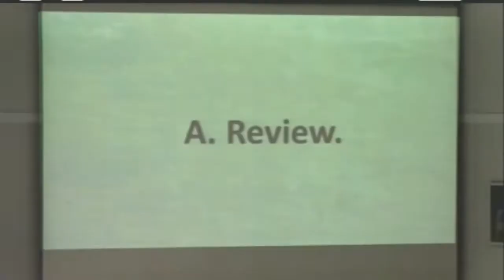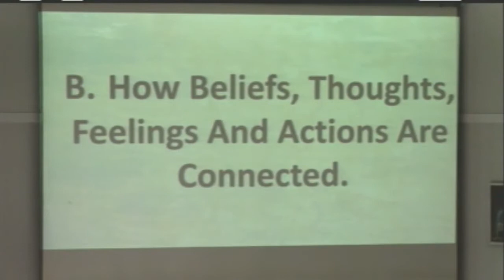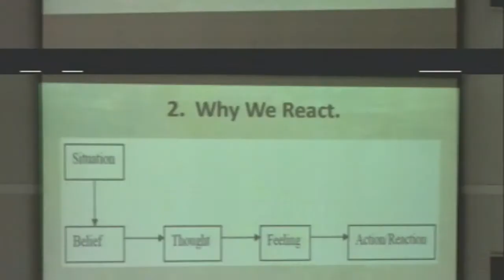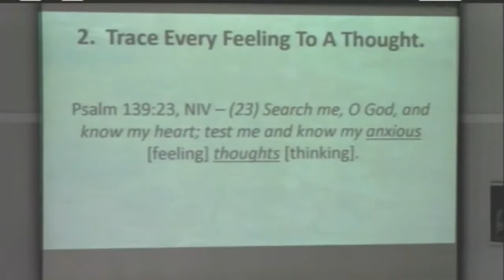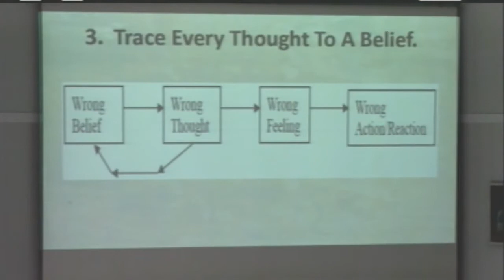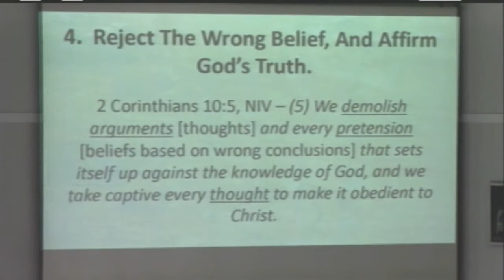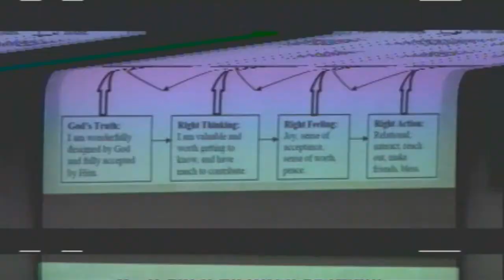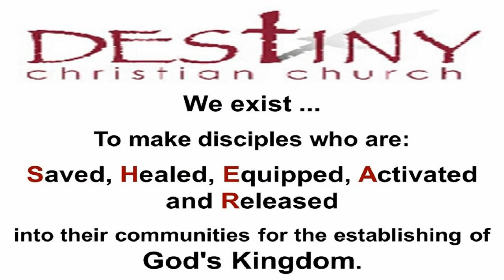Changing Your Mind - Pt 3 - Discovering Your Ungodly Beliefs - David Hibbert.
In this teaching, David Hibbert reveals how beliefs, thoughts, feelings and actions are connected, and how we can discover our ungodly beliefs that are tormenting our thoughts, manipulating our feelings, and causing us to react, thereby damaging our relationships, and hindering us from experiencing the freedom that we have been promised.